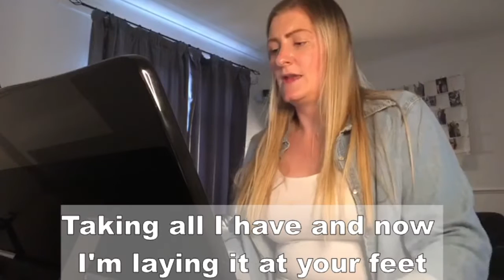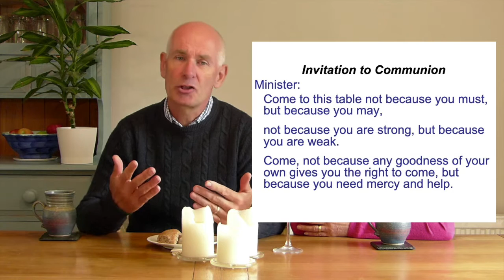St Andrew's Sunday Morning Service - 14th June 2020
You can also join us for a virtual coffee and chat straight afterwards on Zoom using this or code 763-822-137

New to St Andrew’s? We’d love to get to know you! Join us for a Newcomers’ Welcome on Zoom using this or code 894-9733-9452

GIVE BY TEXT: Text 66777 using 'STANDREWS give' followed by £ and the amount

eg. To give £10 text ‘STANDREWS give £10’

Get Help

Give Help

Give someone a call or run errands –standrewshw.co.uk/small-groups

Songs reproduced:

By the Grace of God (Gas Street Music)

Way Maker

You Say

Did you feel the mountains tremble